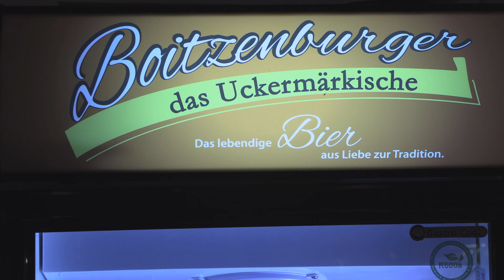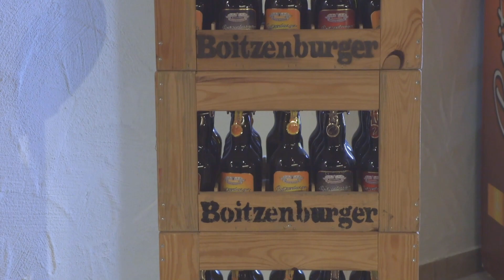Geheimtipp: Braumanufaktur / Brauhaus in Boitzenburg (UM), inkl. gutem Cafe + Schokoladenmanufaktur!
Im Oktober 2020 haben wir die ganz besondere Brauerei im uckermärkischen Ort Boitzenburg besucht. Hier wird ein sehr gut schmeckendes Bier in fünf Sorten (Okt. 2020) produziert. Ein Besuch lohnt sich immer, nicht nur für die Bierliebhaber, denn das angebotene Essen schmeckt ebenso gut ...